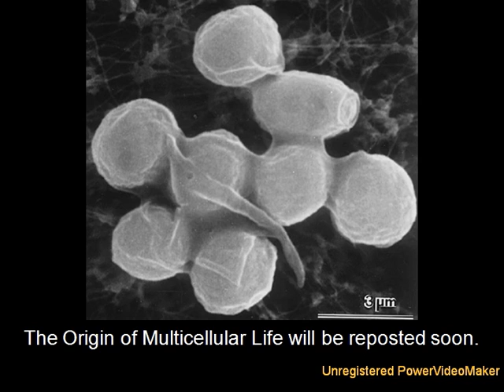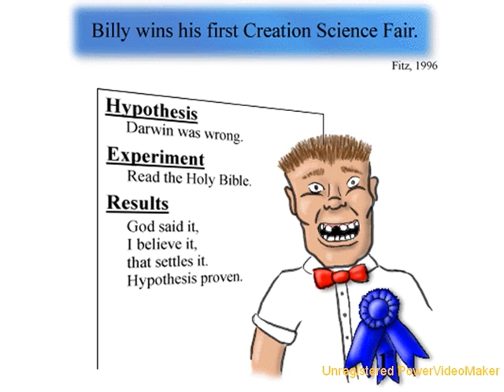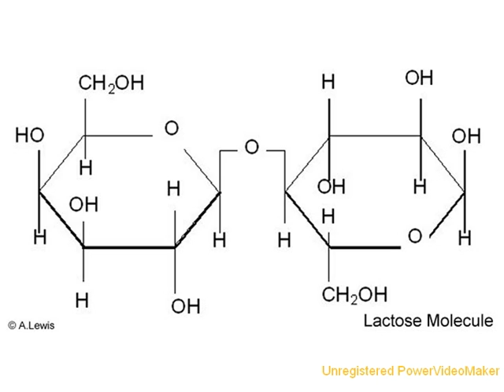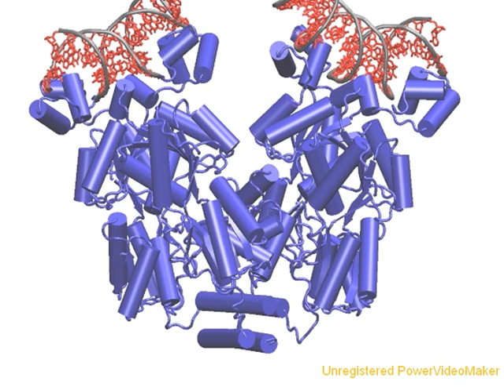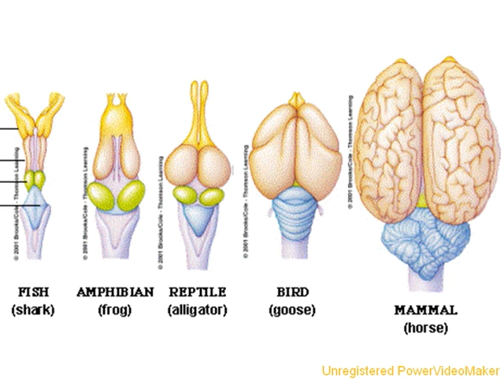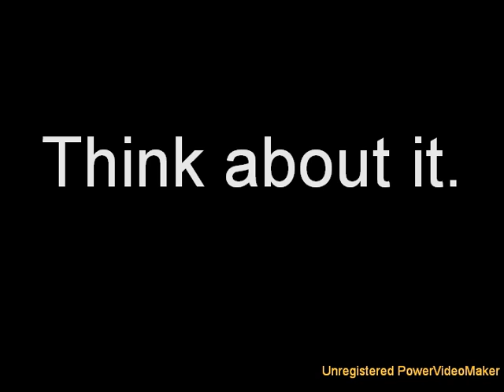The Origin of Intelligence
This is the first in a 3 part series on the origin of intelligence.  Future videos will discuss the origin of the brain, and the origin of cognition.  In them we will see that human intelligence is not of supernatural origin.  It is merely the product of evolution by natural selection.

Then send me a link to them and I'll add them to the video.

And remember to always Think about it.